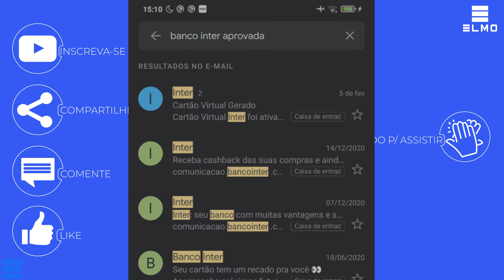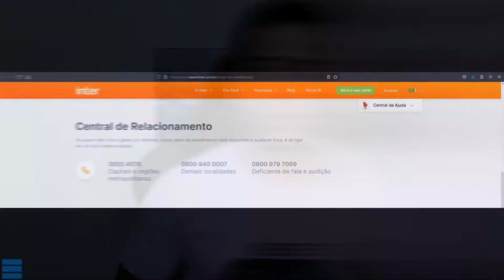4 dicas: Como saber número da conta do Banco Inter - Elmo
Como saber o número da conta do Banco Inter, sem ter acesso ou aplicativo. Vamos supor que você tenha desinstalado o aplicativo do Banco Inter, e precisa do número da conta para acessar. Felizmente existem algumas formas de encontrar sem ser pelo app bancointer inter dicas TecElmo

👑 SEJA MEMBRO

⚡ EQUIPE

Thumbnail: Elmo

📌 NOTA